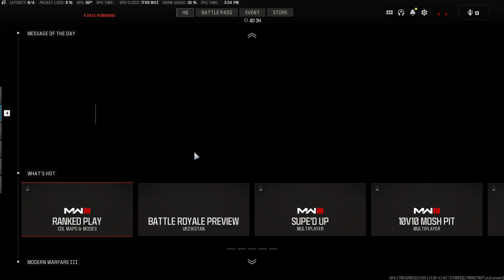warzone 3 plunder map full gameplay ! with 12 eliminated enemies !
i recently started to play Warzone 3 and i'm pretty new to this game
but ! it's so enjoyable :)
if you want to know what is my loudout check the list below :
for my main gun i'm using BAS-B with VT-7 SPIRITFIRE SUPRESSOR , BRUEN VENOM LONG BARREL , BRUEN HEAVY SUPPORT UNDER BARREL , CORIO EAGLESEYE 2.5X OPTIC , 45 ROUND MAG
and for my secondary gun using a  AMR-9 with TECTONIC MICRO INTEGRAL SUPPORT BARREL , XTEN NEXUS GRIP UNDER BARREL , MK.3 REFLECTOR OPTIC , WOLFHOUND CARBINE STOCK , 50 ROUND MAG
and last but not least the perks are : SLEIGHT OF HAND , DOUBLE TIME , TEMPERED , HIGHALERT
the shorter version that contains just the killing moments is in my short videos
tnx for your support :D